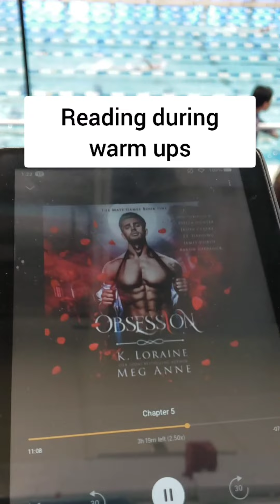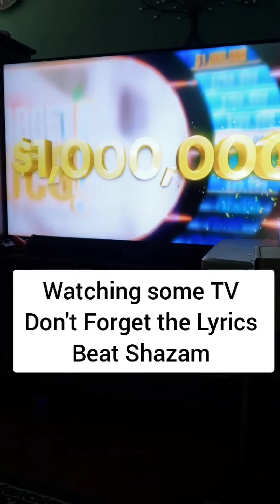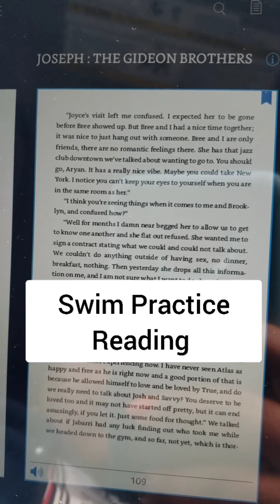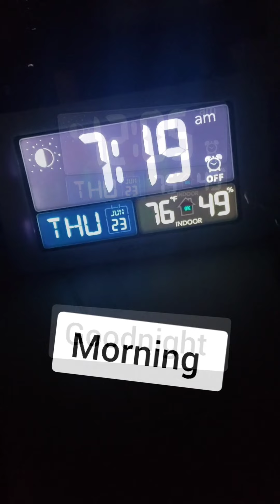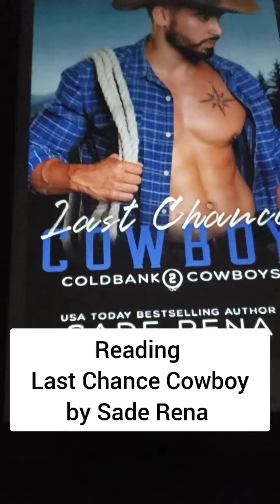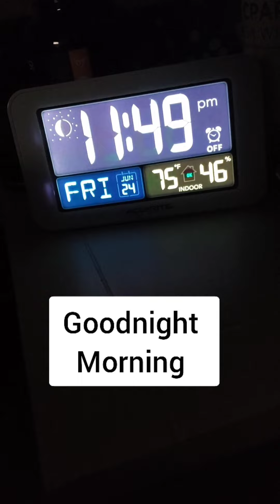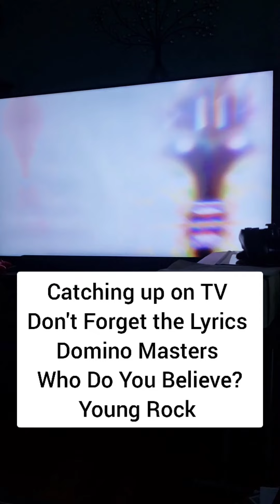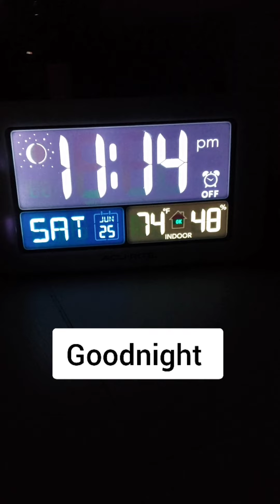Devastating Week All Around | Jun 19 - Jun 25, 2022 | 2022 Week 25 Vlog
OPEN ME

I'm just calling this the week of FEELINGS!! Jun 19 - Jun 25, 2022, weekly vlog is all over the place with the book choices and activity levels.

Books are seen in this video:
Obsession by Meg Anne & K. Loraine
Joseph by J. Nell
Pretending with the Playboy by Tracey Livesay
Last Chance Cowboy by Sade Rena
Last on the List by Amy Daws